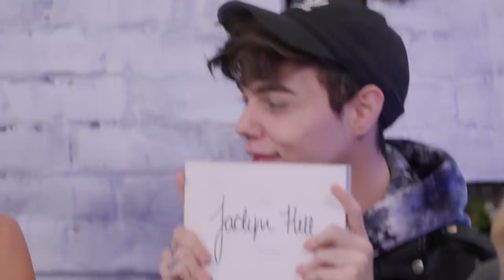WE TRIED FOLLOWING A THOMAS HALBERT MAKEUP TUTORIAL w/ Thomas Halbert! (Beauty Break)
If you’ve been on YouTube at all the past two weeks, you’ve seen those “I Followed a...Makeup Tutorial” videos. The makeup challenge asks beauty gurus to forget EVERYTHING they know about makeup and follow another vlogger’s tutorial step-by-step!!

Well, we took this to the next level & brought in the challenge creator himself – beauty vlogger & trendsetter Thomas Halbert – to give Joslyn & Lily his own LIVE makeup tutorial.

Will we be able to follow along and achieve the perfect cut crease?! Go ahead and take a wild guess.

Thanks for pruning with us, Thomas!!